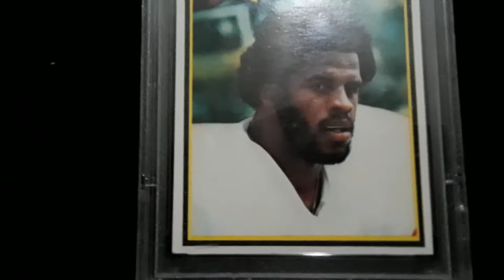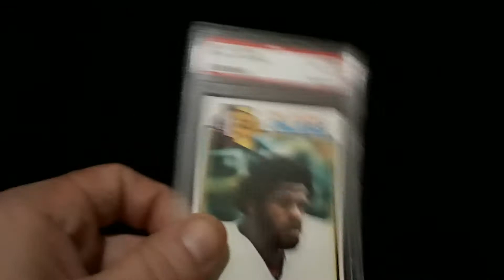1979 Topps Earl Campbell Rookie Card PSA 8 - Oilers Legend And Hall Of Fame Running Back!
A nice Earl Campbell PSA 8 Rookie Card. PSA Graded Hall Of Fame Rookie Cards Are HOT! This is the highest grade before the price gets crazy for most of us. give me ideas of what to post in the future. Long time collector full of cards and knowledge!